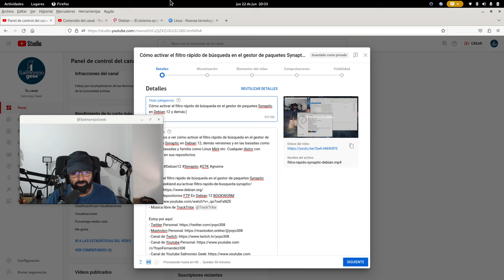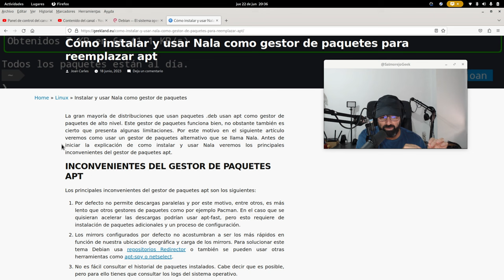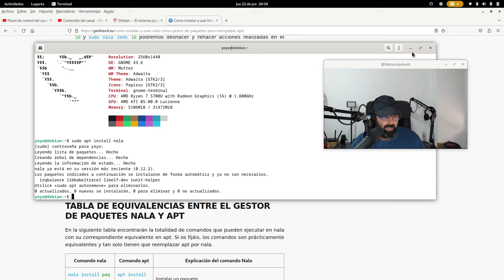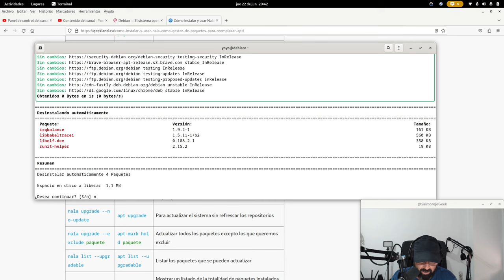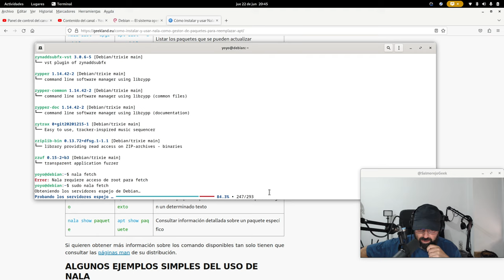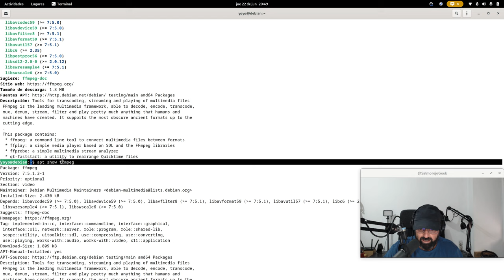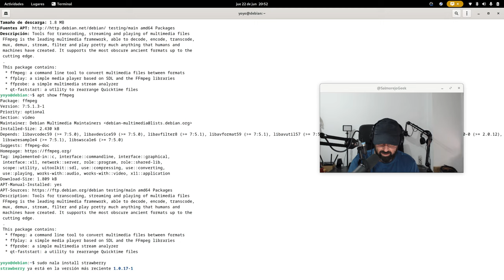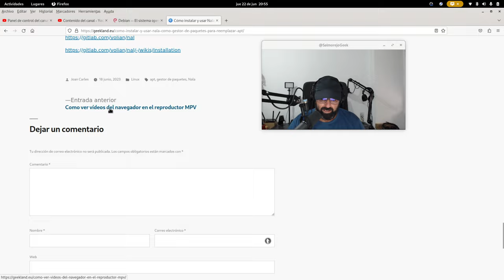Cómo instalar y usar NALA como gestor de paquetes para reemplazar APT en Debian 12 y basadas APT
Hoy vamos a ver una alternativa a APT llamada NALA, un gestor de paquetes que podemos usar en Debian, Ubuntu y en todas las basadas DEB que usen APT.

- Cómo instalar y usar Nala como gestor de paquetes para reemplazar apt